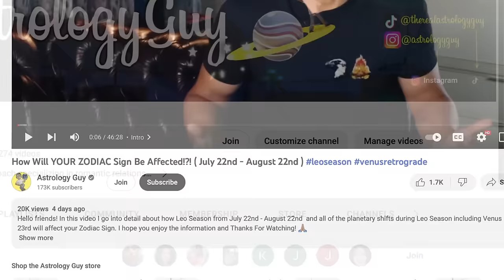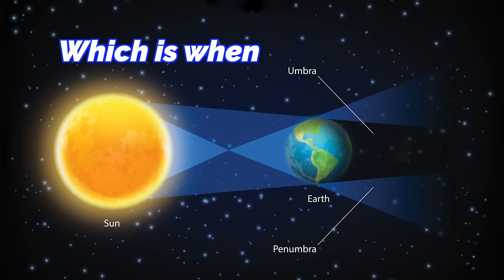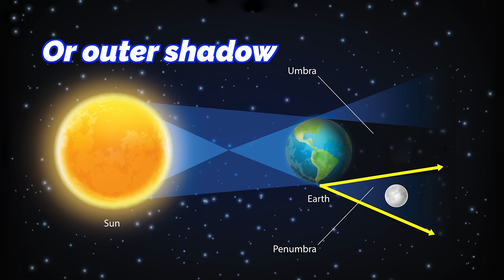How Will Your Zodiac Sign Be Affected!?! (March 25th - April 8th )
Hello friends! In this video I go into detail about how This Lunar Eclipse in Libra Energy from March 25th - April 8th will affect your personal chart.  🙏🏽

Should you watch from your Rising Sign, Sun Sign, or Both?
I suggest first watching from your Rising Sign ( using The Placidus System if you have had your chart done and know the exact degrees) this will give you insight into your spiritual journey strongly representing your inner world. You can also watch from the perspective of your Sun Sign (The Solar House System) because this is going to represent that part of you that your Sun sign relates to... the mind dominated "Self" that interacts more consistently with the external world. So It could be useful to take both perspectives into consideration when assessing how certain transits and energy will affect you. Giving a full picture.  So you can watch from your Rising Sign or Sun Sign or both. Some subscribers tell me they also watch from the perspective of their Moon sign because it gives them insight into their emotional journey, so that is an option as well, but I for sure would give most focus to your Rising and Sun signs.

prenumbrallunar eclipse

*Time Stamps*

0:00 Intro
0:47 Full Moon Overview
1:08 Number One
3:14 Number Two
4:54 Number Three
5:26 Aries
8:30 Taurus
11:57 Gemini
14:50 Cancer
18:51 Leo
22:01 Virgo
25:21 Libra
29:17 Scorpio
32:28 Sagittarius
35:12 Capricorn
38:00 Aquarius
41:41 Pisces